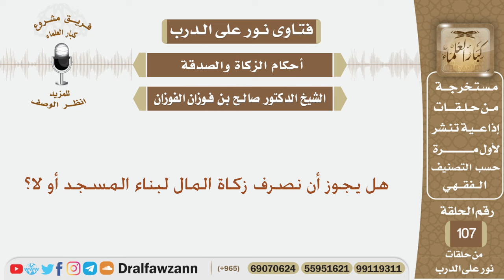هل يجوز أن نصرف زكاة المال لبناء المسجد أو لا؟ الشيخ صالح بن فوزان الفوزان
نص السؤال:
هل يجوز أن نصرف زكاة المال لبناء المسجد أو لا؟
السيرة الذاتية :
للاشتراك في قناة الشيخ صالح الفوزان

رئيس الفريق
لمشروع كبار العلماء